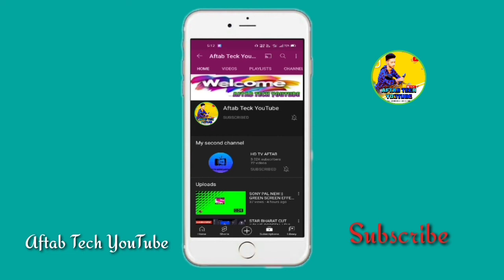BOX CINEMA || VIDEO SCREEN || GREEN SCREEN EFFECT ANIMATION || SUBSCRIBE || AFTAB TECH YOUTUBE]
Blue Screen and Green Screen Effect Animation ke liye, YouTube Search Kre /Aftab Tech YouTube] 👇👇👇👇👇

Welcome_My_Channel
Aftab Tech YouTube

Note:--- YEH VIDEO SIRF MANORANJAN KE LIYE HAI